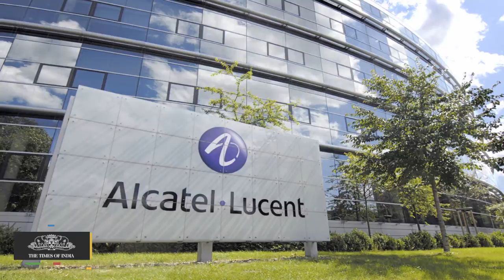Nokia | Enters Virtual Reality Space With Ozo Camera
Nokia enters virtual reality space by unveiling camera designed for making 3D movies and games.

Finland's Nokia, once the world's largest phone maker, has unveiled a spherical camera designed for making 3D movies and games that can be watched and played with virtual reality headsets. The device, showcased at an event in Los Angeles, takes video and audio in 360 degrees with eight sensors and microphones, and is the first from Nokia's digital media solutions business -- one of its new focuses for future growth.

 Finland's Nokia, once the world's largest phone maker, has unveiled a spherical camera designed for making 3D movies and games that can be watched and played with virtual reality headsets. The device, showcased at an event in Los Angeles, takes video and audio in 360 degrees with eight sensors and microphones, and is the first from Nokia's digital media solutions business -- one of its new focuses for future growth. Nokia is going through restructuring after selling its mobile phone business to Microsoft last year and following that up with a proposed 15.6 billion euro acquisition of Alcatel-Lucent, which is set to boost its main network equipment business. "We expect that virtual reality experiences will soon radically enhance the way people communicate and connect to stories, entertainment, world events and each other," Nokia executive Ramzi Haidamus said in a statement. In May, GoPro introduced a similar system using 16 cameras and Google's software, while several other technology companies such as Facebook and Samsung have announced different plans to enter the virtual reality market. Nokia is also planning to come back to the phone business by designing and licensing handsets once its deal with Microsoft allows it to do that late next year. The company, due to report quarterly results on Thursday, is also looking to sell its navigation business HERE.